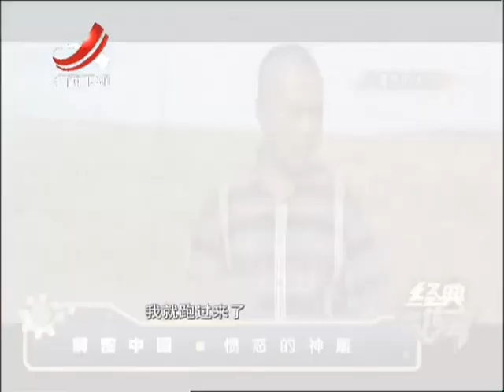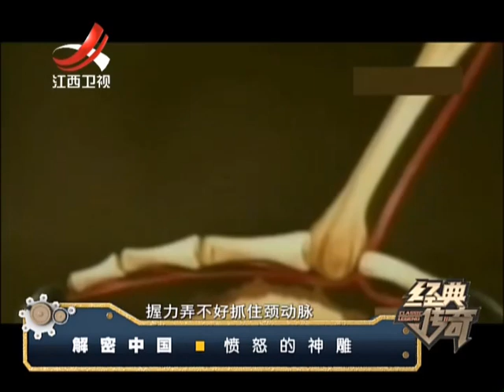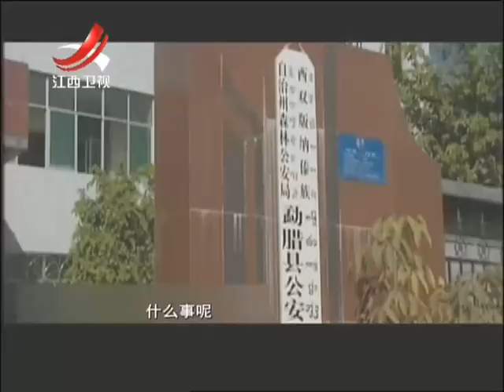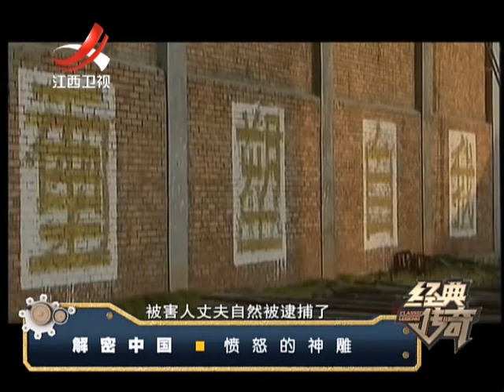20151130 经典传奇 愤怒的神雕从天而降 为何对村民穷追不舍